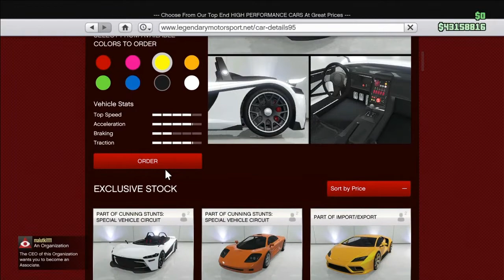GTA 5 online NEW DLC CAR HIJAK RUSTON Review (Gta v online cunning stunts special vehicle circuit)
Heyyy, howsit going, its your man Essex JAY in the UK on GTA Baby.

Lets get a thumbs up for my new GTA 5 online NEW DLC CAR HIJAK RUSTON Review (Gta v online cunning stunts special vehicle circuit) video. The Hijak Ruston is part of the cunning stunts special vehicle circuit new dlc. Also info and walk on the new and recent lowrider duplication glitch, glitches, and solo car duplication.

I hope this video has helped you in some way. If so, or maybe you would like to request a video on a gta 5 online money glitch, duplication, or other info, then use the comment section, or the facebook or twitter links below.

We are a community of millions of gamers brought together by our love of Grand Theft Auto, so if you need help from/want to offer help to the other players just leave your Gamer Tag in the comment section below.

Join me online to play, also I need reliable players to help me with video content for Ps4. Psn Essex--JAY.

Video info contributors:
Essex--JAY